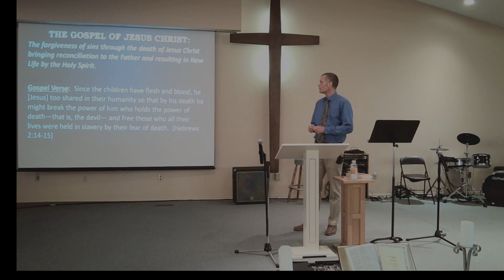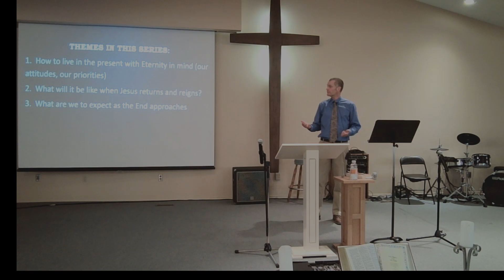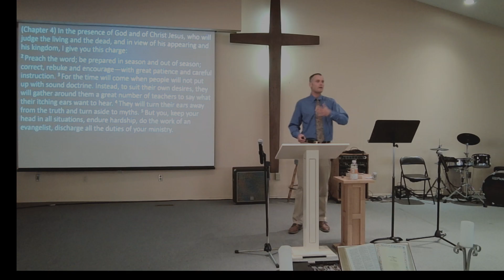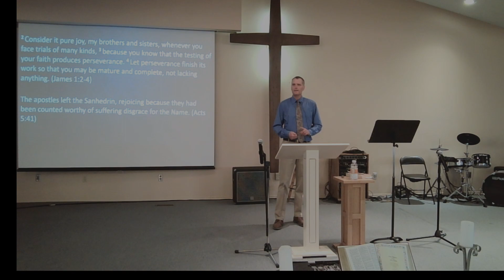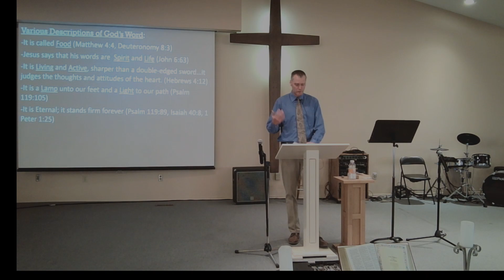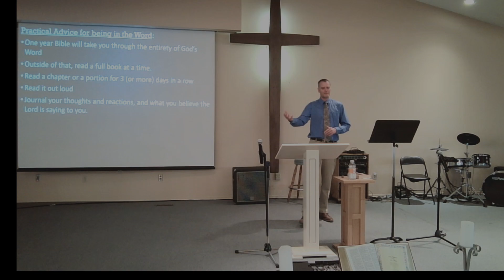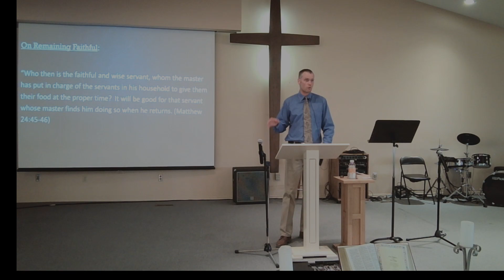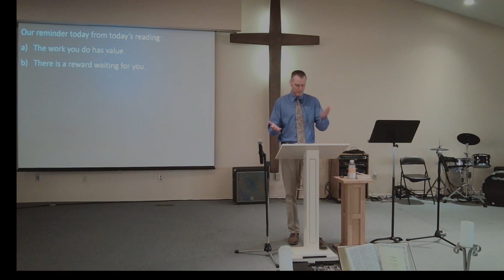CCF Chestermere Christian Fellowship, Sunday, September 24th, 2023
Chestermere Christian Fellowship, 10:00 AM, Sunday Morning Worship Service, September 24th, 2023, Message By: Pastor Vince Vanderveen,
Living in the Light of Eternity, Today: "Keep Your Head, Timothy",
2 Timothy, 3:10-4:8.